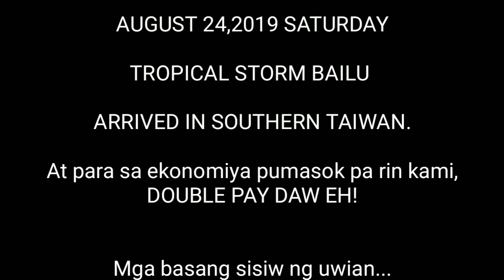Tropical Storm Bailu in Kaohsiung,Taiwan